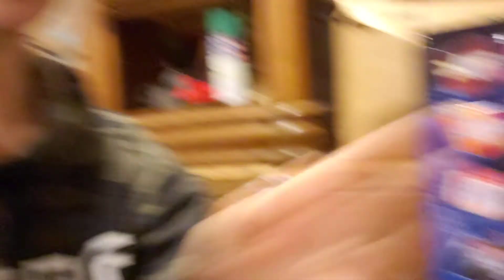Spoiler Alert - Funko Pop Nightmare Before Christmas Advent calendar 2020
We show all the characters that you receive in the Funko Pop, Nightmare Before Christmas advent calendar.